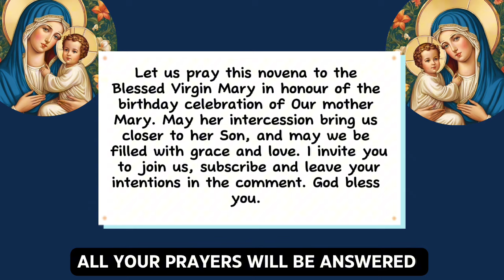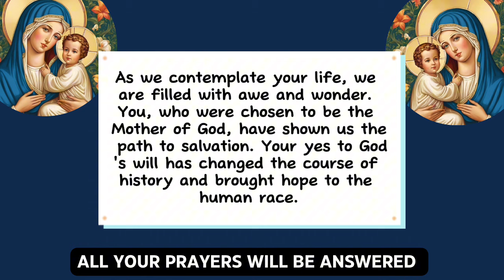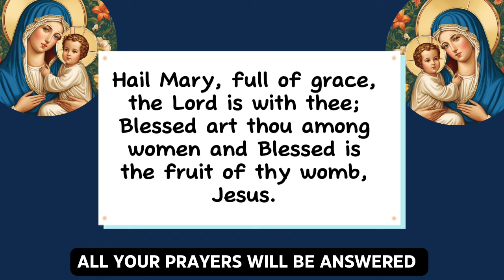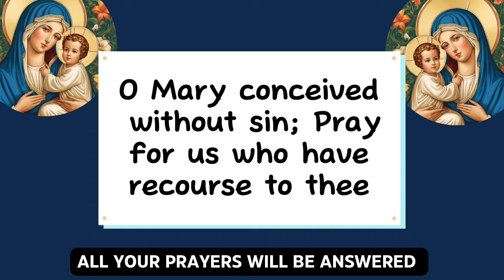🙏 Novena for the Birthday of the Blessed Virgin Mary Day 6 || Novena for Mother Mary’s birthday 2024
🙏 Novena for the Birthday of the Blessed Virgin Mary Day 6 || Novena for Mother Mary’s birthday 2024 day six

The Novena for the birthday of the blessed Virgin Mary is a novena prayer said in honor of the feast of the nativity of the blessed Virgin Mary. This novena is held 9 days prior to the feast of the nativity of the blessed Virgin Mary. The feast Nativity of the Blessed Virgin Mary is the celebration of the feast of the birth of Virgin Mary, the nativity of the blessed Virgin Mary is also known in the Catholic Church as the Nativity of Mary, the Marymas, or the Birth of the Virgin Mary,who is mother of Jesus Christ.

The modern canon of scripture does not record Mary's birth. The earliest known account of Mary's birth is found in the Gospel of James (5:2), an apocryphal text from the late second century, with her parents known as Saint Anne and Saint Joachim.

Nothing happens as a coincidence, God knew the predestination of Mary as the mother of Jesus Christ before her birth. As you join in the Novena, God who sent us the blessing of Mother Mary will send answers to your prayer.

Let us pray this novena to the blessed Virgin Mary to celebrate the birthday of Our mother Mary. May her intercession bring us closer to her Son, and may we be filled with grace and love. God bless you.

We begin the novena for the nativity of Our Lady, in the name of the father, and of the Son, and of the Holy Spirit. Amen

Day 6:**

Pray for me, O Virgin most prudent, that the gladsome joys of thy most helpful nativity may put a cloak over all my sins.
O holy Mother of God, flowering as the lily, pray to thy sweet Son for me, a wretched sinner.

O Mary, Mother of Mercy, you who are a source of comfort and hope for all who seek your help, intercede for us in our times of need. Grant us your grace and protection. Amen.

O Mary, Mother of God, you shine radiant like a star, guiding us towards your Son, Jesus Christ. we offer you our heartfelt gratitude for your unwavering intercession.

As we contemplate your life, we are filled with awe and wonder. You, who were chosen to be the Mother of God, have shown us the path to salvation. Your yes to God's will has changed the course of history and brought hope to the human race.

May your intercession continue to guide us on our journey towards heaven. Grant us the grace to love your Son with all our hearts and to follow His example in our lives. May we always be devoted to you, O Mary, and may we experience the joy of eternal life with you and your Son. Amen.

0:00 Novena for the nativity of the blessed Virgin Mary day 6 (Birthday of Virgin Mary Novena Prayer)
0:15 Intentions for prayer in the month of September
0:43   Mother Mary’s birthday novena day six
0:58 daily novena prayer for Nativity of the blessed Virgin Mary
1:50 Hail Mary
2:08 Memorare
2:43 Concluding prayer nativity of our mother Mary Novena prayer

Novena For the nativity of the blessed Virgin Mary day 6
Novena for the birthday of the blessed Virgin Mary day six
8 September
Happy birthday mama Mary